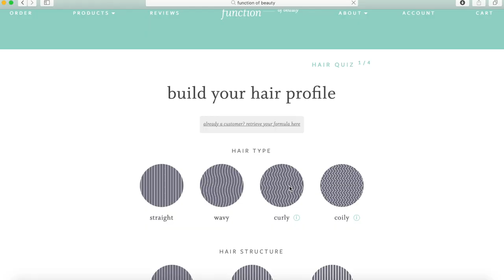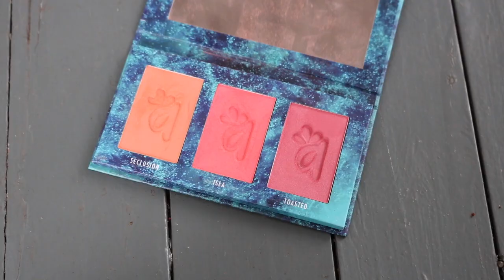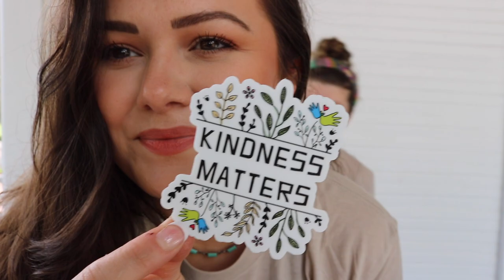CURRENT FALL/TRAVEL FAVORITES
✔ ACNH - DREAM ADDRESS
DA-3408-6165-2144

✔ PRODUCTS MENTIONED
Animal Crossing New Horizons
Milk Shake - Leave In Conditioner
10% WITH CODE: VICTORIA
Alamar Cosmetics - Blush Trio
Hourglass - Arch Brow Micro Sculpting Pencil: Color - ASH

VICTORIA INSTAGRAM
vlbirch0429

Victoria Birch or Alexandra Birch